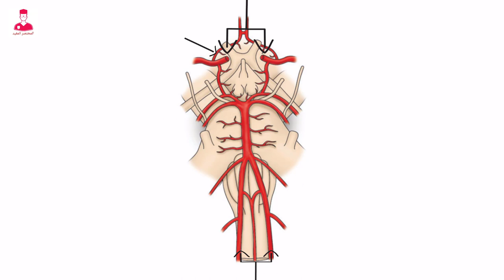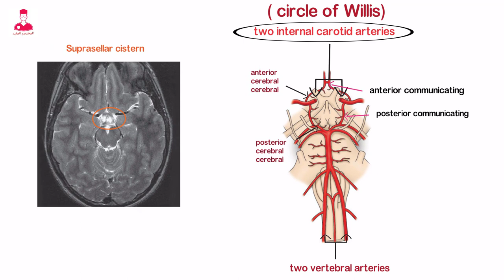دوره ويلز المغذيه للمخ || circle of willis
شرايين المخ بيكونو مع بعض دوره أو
Circle
اسمها
Circle of Willis
وال circle هي حلقه وصل مهمه جدا بين الأربع شرايين الرئيسيه اللي بيغذوا المخ .
اللي هما الاتنين ال
Vertebral arteries
والاتنين ال
Internal carotid arteries.
فبتتكون ال
Circle of Willis
من كل من ال
Anterior and posterior cerebral.

Anterior and posterior communicating.

Internal carotid arteries
ومكان ال circle of Willis الرئيسي هو
في ال
Suprasellar cistern
في قاعده الدماغ.
ووظيفه ال circle of Willis
هو ضمان تدفق وسريان الدم في نصفي المخ
حتي في حالات انسداد الشرايين .